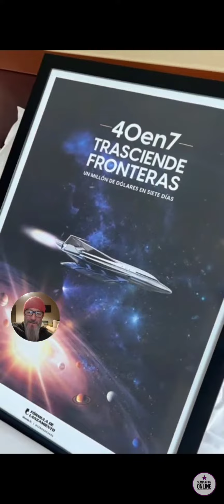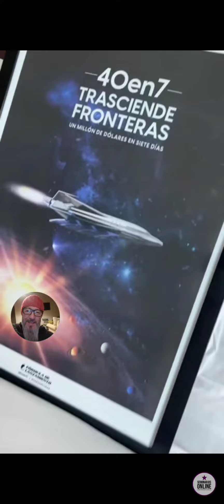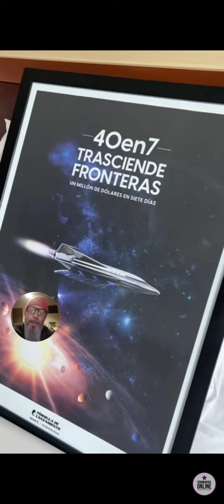✅ Aprende a Ganar en Dólares 💵- Entrenamiento Gratuito 🚀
Si quieres aprender a vender infoproductos y generar excelentes ingresos como mínimo USD$500 a la semana, solo debes hacer click en el enlace de abajo y unirte al entrenamiento gratuito, dónde vas a aprender 12 estrategias para lograrlo.